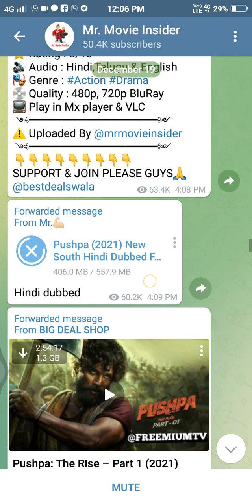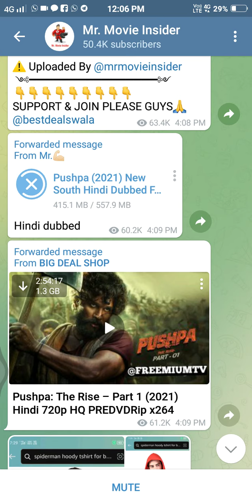How To download Pushpa Movie । pushpa movie download in hindi । Pushpa movie kaise download Kare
Pushpa Movie Download kuttymovies
Pushpa Movie Download
Pushpa movie story
Pushpa Part 2 release date
Pushpa Movie pagalmovies
Pushpa movie review
Pushpa movie story in Telugu
Pushpa movie dance choreographer